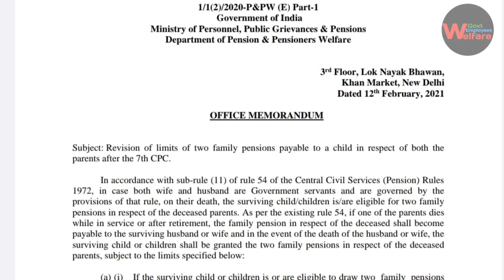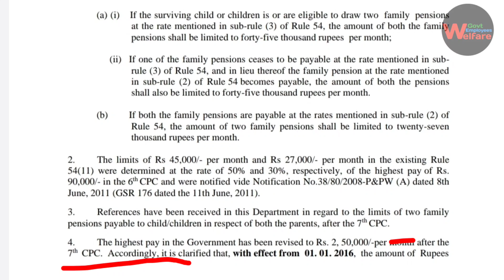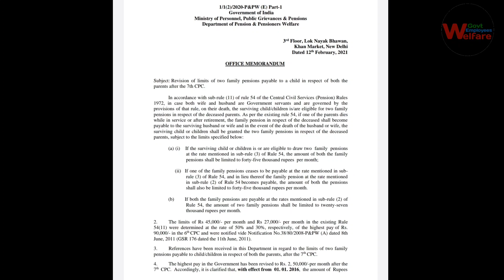पेंशन में हुई जबरदस्त बढ़ोतरी आदेश जारी 1 जनवरी 2016 से एरियर भुगतान के आदेश | Increase pension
SAINIK NEWS

cg staff news today

cg employees news today

pension revision for Central pension

ex serviceman pension news today

new pension rule 2021

increase pension for Central Government employees

CCS pension rules 1972 new pension rule 2021

retirement age latest news today